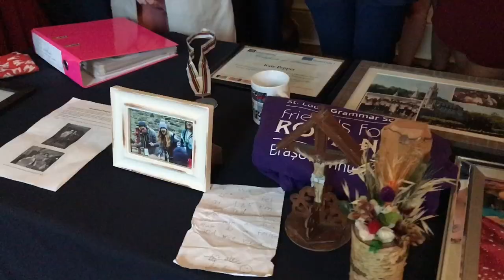President Higgins presents Gaisce Gold Awards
President Higgins presented the Gaisce Gold Awards to 77 young people who have completed their personal development challenges.